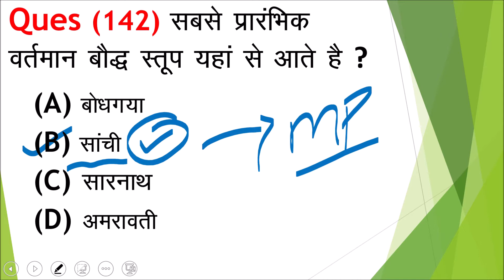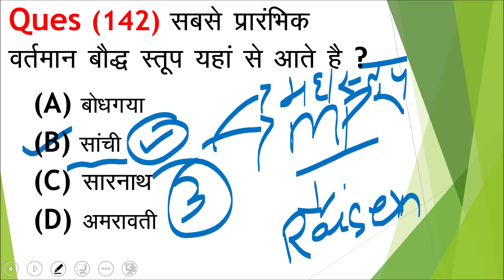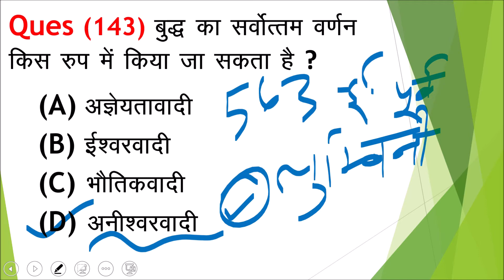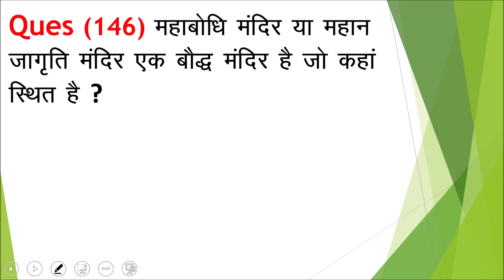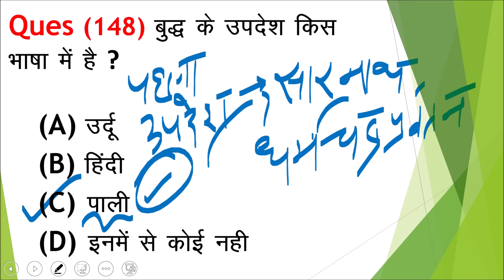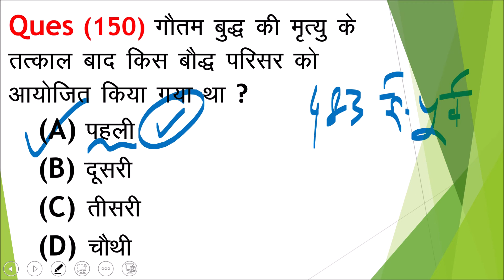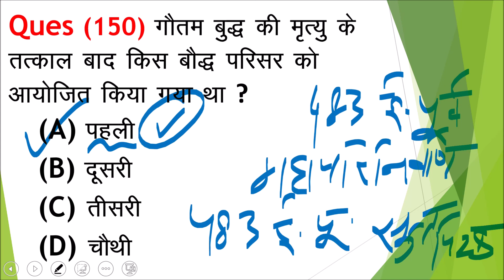Ancient History part (13) | Gk in hindi | gk questions and answers | History objective ques in hindi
GK for Railway/SSC CHSL/SSC CGL/AFCAT/CDS

v=ObySI3dSBX4